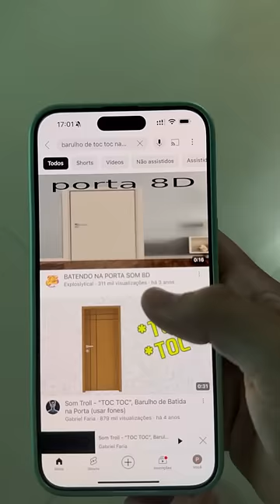Meu pai perdeu a paciência